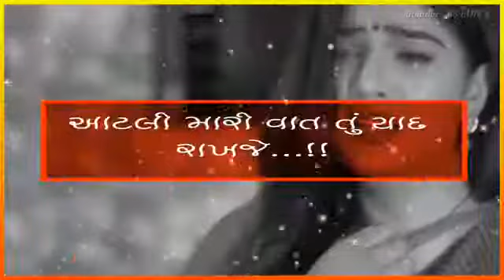Gujarati song status video || Rakesh Barot song whatsapp status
Rakesh barot Gujarati status
Rakesh barot na Nava geet

Jignesh barot na Nava geet
Jignesh barot Gujarati status
Rajdeep barot Gujarati song
Rajdeep barot latest song
Gujarati WhatsApp status
Gujarati song
Latest love status
Gujarati program